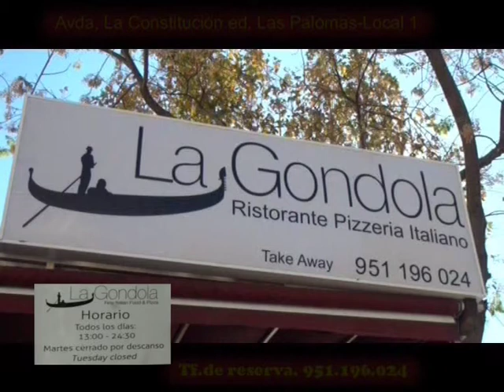Pizzeria la Gondola navidad 2.011 (San Pedro Alcántara